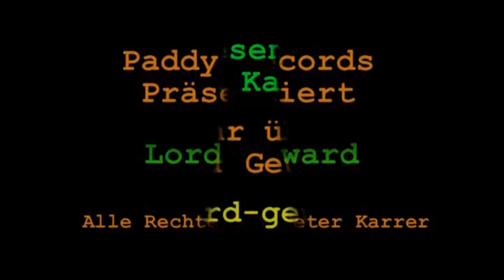Teil 5 - Hörbuch: Lord Geward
Teil 5 - Roman Lord Geward als Hörbuch. Komplett und ungekürzt.

oder bei jedem anderen Ebook Shop.

Lord Geward ist ein rasanter Fantasy Abenteuerroman vor durchaus realistischer Kulisse, auch wenn sich das dem Leser erst nach und nach erschließt.
Der Roman ist spannend, böse, realistisch und zeigt mitunter, in brutaler Deutlichkeit, das schwarze in der Seele der Menschen, aber auch die Wünsche und Sehnsüchte nach einer anderen, einer besseren Welt.
Die anfängliche Verwirrung, die den Leser empfängt, ist nicht zufällig und durchaus gewollt. Die Geschichte ist durchgängig aus der Sicht der Hauptperson und in der Gegenwart geschrieben. Die üblichen Spannungselemente durch Vorschau, oder Vorgriffe, wie sie in erzählenden Romanen üblich sind fallen damit aus. Die Spannung entsteht ausschließlich aus der aktuellen Handlung und den Gedanken der Hauptperson.

Handlung:
Ein Mann bricht nach einer durchzechten Nacht in einer Tiefgarage zusammen. Als er erwacht befindet er sich scheinbar an einem fremden Ort, in einer anderen Welt. Noch bevor er richtig begreift, wandelt sich diese Welt zur tödlichen Gefahr. Nur knapp dem Tode entronnen, findet er sich mit einer Heerschar schwerbewaffneter Ritter konfrontiert. Mit List, aber ohne zu verstehen was vorgeht, meistert er die Herausforderung und steigt zum obersten Kriegsherrn auf. Er findet die Liebe seines Lebens, aber um diese Liebe zu behalten, ist er gefordert, eine Welt zu ändern, die ihm fremd und unheimlich ist. Er wird zum Rebellen in einem Spiel um Macht Gier und Einfluss. Sein größter Feind aber sind seine Alpträume, die ihn immer häufiger quälen und an den Rand des Wahnsinns treiben.

Der original Roman umfasst 628 Buchseiten.